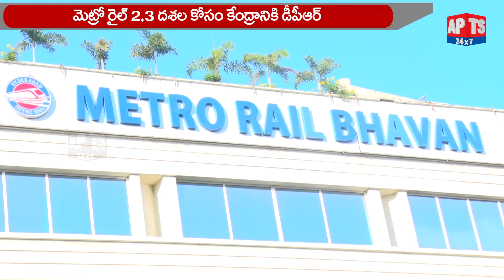మెట్రో రైల్ 2,3 దశల కోసం కేంద్రానికి డీపీఆర్ || Metro || NVS Reddy || APTS 24x7